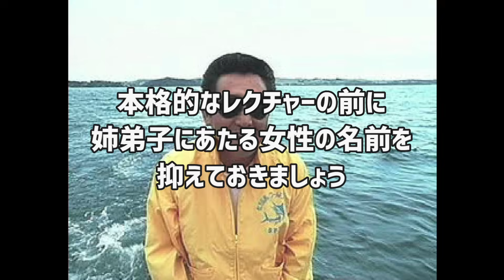【松方弘樹のワールドフィッシング】◆カジキという名の鎖に縛られた男たちの輪舞曲◆part1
▽ PSソフト『松方弘樹のワールドフィッシング』を友人に実況プレイしてもらいました。おそらく単発です。
　 操作：友人（がみ）　助手席：稲葉百万鉄

横で見ている分には面白かったので、収録後、
「これの続き1人で実況プレイしてくんない？」と友人に頼んでみたところ、
これまで聞いたことのないタイプの笑い声をあげて爆笑していました

やってくれないみたいです

| 次⇒俺たちに明日はない